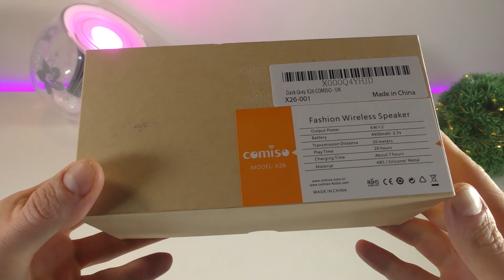COMISO 360° 12W SPEAKER BLUETOOTH - 36 ORE DI BATTERIA!!!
IMPORTANTE LEGGI!

MAGGIORI INFORMAZIONI